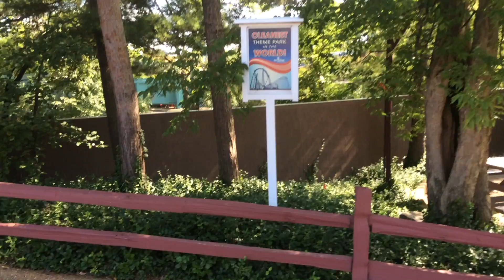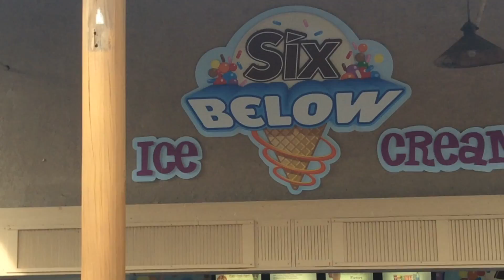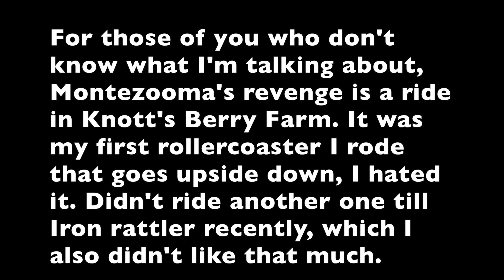Deluxe Vlog 22: Micheal visits Six Flags Great America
Great America again? Yes, this time it's with Micheal, who is he? Find out in this vlog.

Welcome to Deluxe8877. My name is Cody, and this channel is all about showing you all the random places I go to. I try to upload ever Sunday around 2 - 5 pm central.